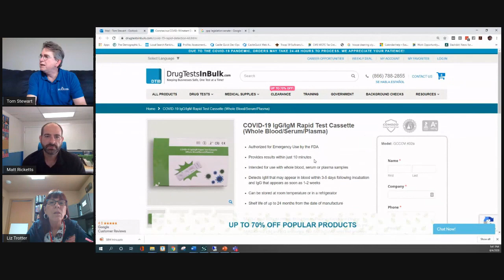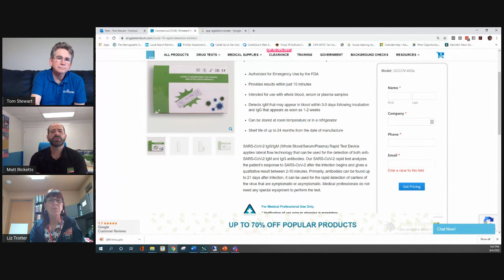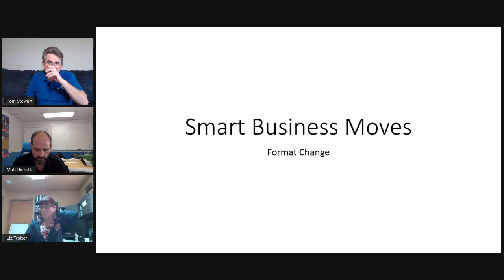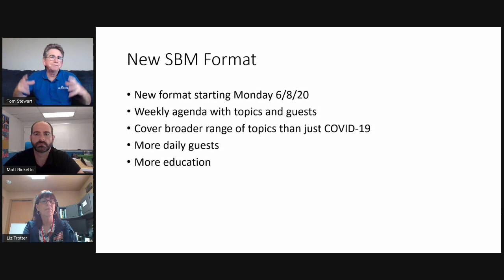Coronavirus Smart Business Moves 060420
Tom and Liz are joined by Matt Ricketts to discuss recruiting hacks and the latest in PPP rules changes.